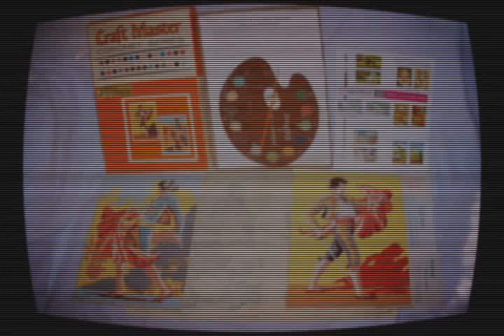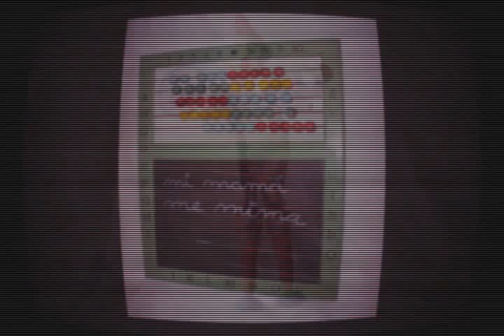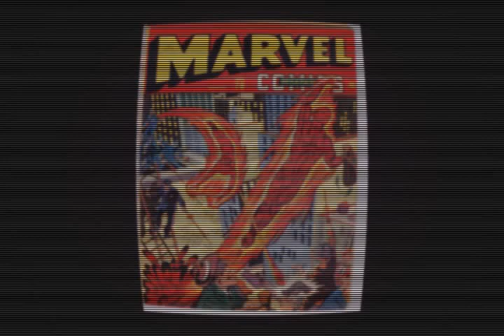LOS IRACUNDOS PUERTO MONTT